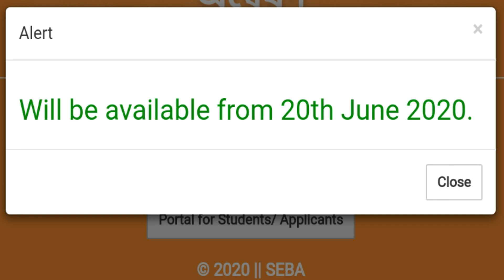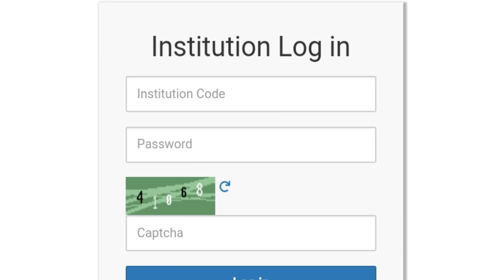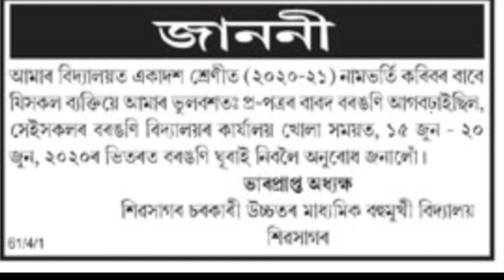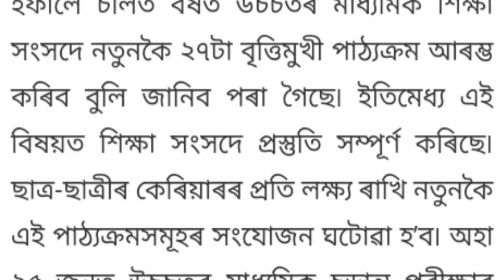IMPORTANT NEWS FOR HSLC PASSED STUDENT | ANURAG TECH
hs1styearadmission2020-21

8
if you injoy this video then ,